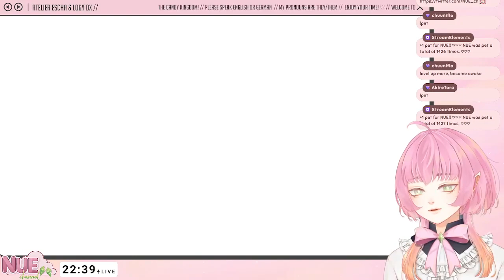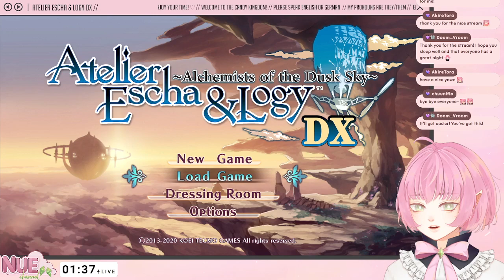Year 2 already! | Atelier Escha & Logy DX #3 ×ᴠᴏᴅ